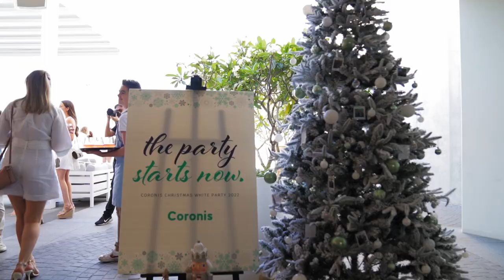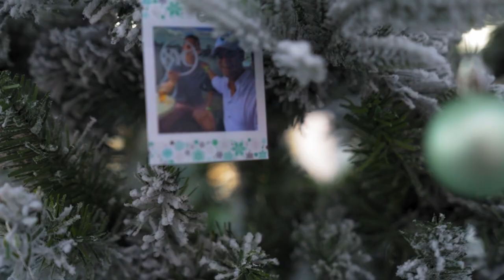Coronis White Party 2022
Coronis Christmas celebration to finish 2022 with a bang!